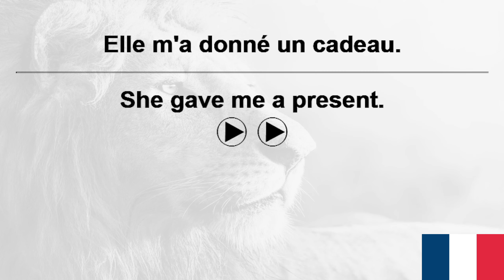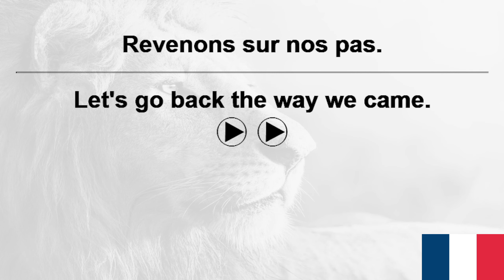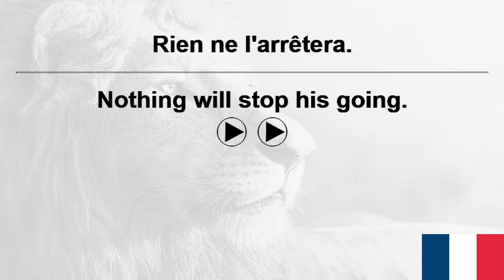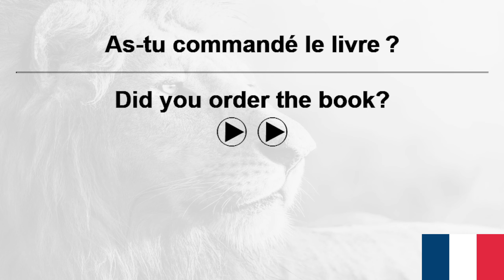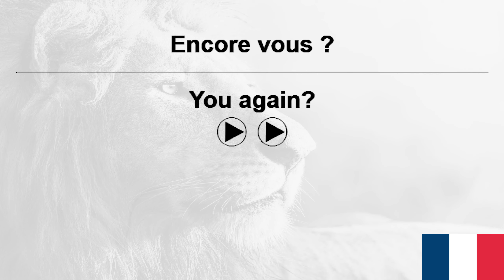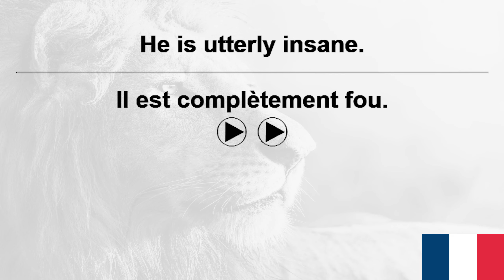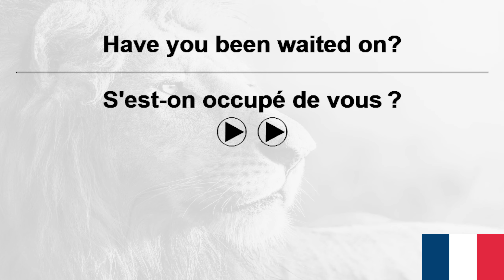10,000 French Sentences+ VoiceGarden 249